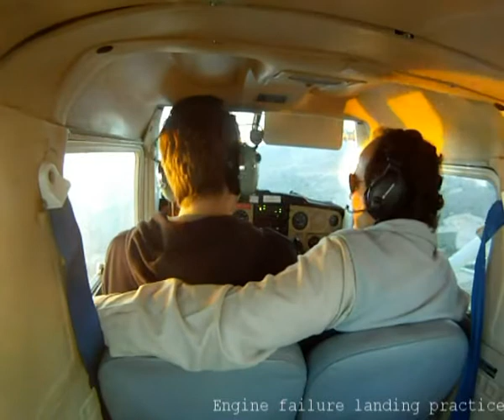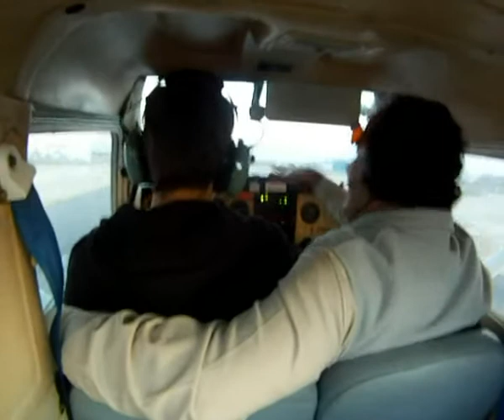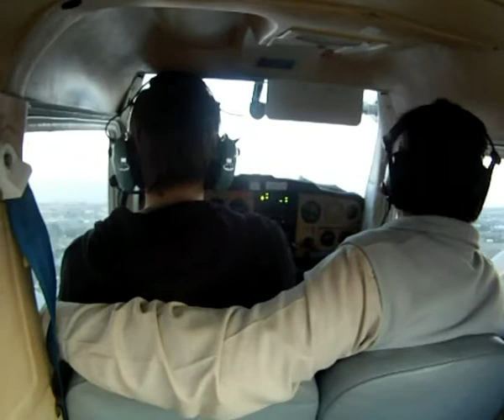Simulated emergency landings C152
05:10 - Short field takeoff
07:30 - Instruments failure landing
10:00 - Extreme crosswind landing
11:30 - Engine failure
13:30 - Engine failure
16:40 - Engine failure
18:30 - Engine failure